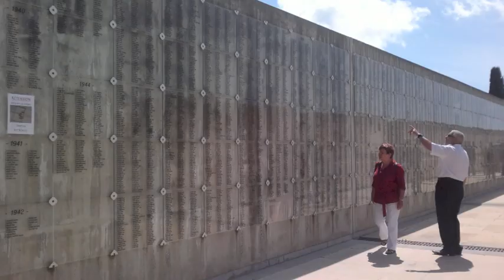Learco Calitri medaglia d'oro al valor militare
Avenue du général CallièsRoute nationale 783600 Fréjus

Giovedì 29 maggio,  presso il Memoriale delle Guerre d'Indocina di Frejus, si è svolta una cerimonia di premiazione al valore militare.  In questa occasione,
Learco Calitri, presidente del CIP (Club Italianiste Provencal) ha ricevuto la medaglia d'oro.
Si percepiva, durante  la cerimonia,  un grande, grandissimo rispetto per chi ha combattuto. Le guerre non sono mai belle ... ma i soldati che cercano di fare del loro meglio per ridurre al minimo le perdite di vite umane, sono sempre degni di rispetto.
Ecco alcune fotografie della cerimonia.
Non ho né tagliato mè migliorato nulla, le foto sono fatte con il mio cellulare e spero sia messa in evidenza la genuinità della manifestazione.
Alla prossima

Elena

Avenue du Général CallièsRoute nationale 783 600 Fréjus

Jeudi 29 mai, au Mémorial des Guerres en Indochine de Fréjus,  a eu lieu une cérémonie de remise des médailles d'or pour bravoure. A cette occasion,
Learco Calitri, président du CIP (Club Italianiste provençal) a reçu la médaille d'or.
Il y avait lors de la cérémonie, un grand, un grand respect pour ceux qui ont combattu. Les guerres ne sont jamais souhaitable ... mais les soldats qui tentent de faire de leur mieux pour minimiser la perte de vie humaine, sont toujours dignes de respect.
Voici quelques photos de la cérémonie.
J'ai amélioré ni coupè quoi que ce soit, les photos sont prises avec mon téléphone cellulaire et j'espère qu'il souligne l'authenticité de l'événement.

Elena